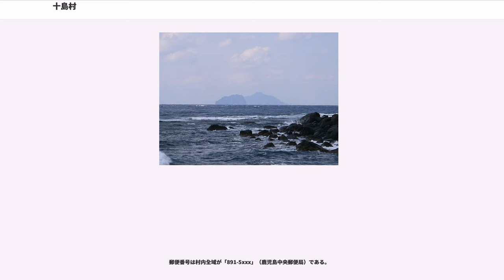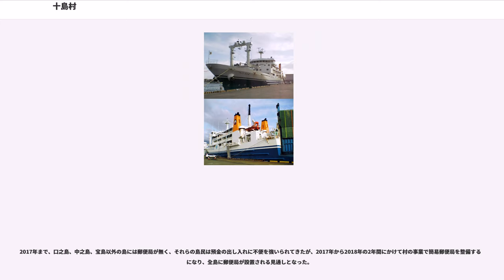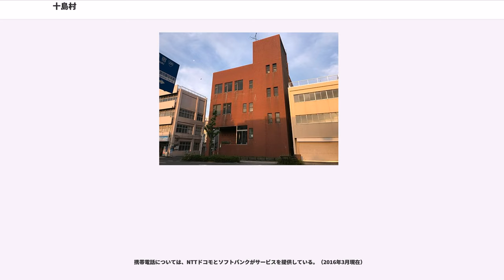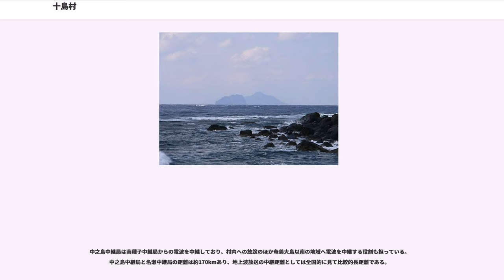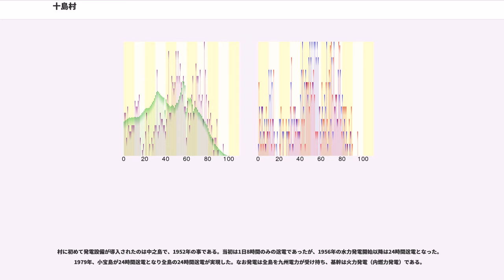十島村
十島村（としまむら）は、鹿児島県、東シナ海上の吐喇（トカラ）列島各島を行政区域とする村である。村の北限は北緯30度の口之島、南限は北緯29度にある。

現在の十島村は1947年（昭和22年）に北緯30度以南がアメリカ合衆国の統治下となったのに伴い、アメリカ合衆国の統治機構下の十島村となり、1952年（昭和27年）にアメリカ合衆国から北緯29度以北の行政権が日本国に返還された際に「」に基づき北緯30度以南（口之島を含む）、北緯29度以北の区域に新たに設置された地方自治法による自治体である。

十島村（初代）は1952年（昭和27年）に「」（鹿児島県告示）により口之島を除く北緯30度以北の区域に変更され、同時に三島村に名称を変更している。

村役場は1956年から鹿児島市にある。これは、国や県に対応する業務が多く、役場が島内にあると交通費などがかさむためである。

中心となる島は中之島で、その他には口之島・平島・諏訪之瀬島・悪石島・小宝島・宝島が有人島である。

十島村は最北の口之島から最南の横当島までの距離は直線で約160kmで、“日本一長い村”としても知られる。各島には平家の落人伝説が語り継がれている。豊かな自然と独自の文化、天然の温泉は人々を魅了し年間を通してダイバーや釣り人、観光客が絶えない。
なお、7つの有人島と臥蛇島の合計8つは、大字として用いられている。

鹿児島県奄美地方として、南日本気候である。暖流である黒潮の本流から少し離れているため、冬場はまれに氷点下になることがある。

日照時間が短く、日本で最も日照時間が短い地域の一つである。

元々十島村は、名前のとおり10島の有人島から成る村であった。現在の十島村（としまむら）である口之島・中之島・平島・諏訪之瀬島・悪石島・宝島+小宝島（小宝島は宝島の一部とされていた）・臥蛇島（現在は無人島）の下7島と現在の三島村である竹島・硫黄島・黒島の上3島が1908年4月1日、島嶼町村制制度施行に伴って十島村（じっとうそん）として発足した。この頃は村役場は中之島に置かれており、所属する郡は大島郡（1897年に川辺郡から大島郡へ変更）であった。

しかし太平洋戦争の敗戦により、連合国最高司令官によって出された覚書「」（SCAPIN677）によって、1946年2月2日以降、島内に北緯30度線が通る口之島を含む北緯30度以南がアメリカの占領下に置かれた為、現在の十島村地域と三島村地域は分断されることになる。役場を失った上3島は、仮の十島村役場を鹿児島市に設置した。

下七島のみとなったアメリカ合衆国統治下の十島村は大日本帝国政府及び鹿児島県の行政権を継承した大島支庁、同年10月からは臨時北部南西諸島政庁、1950年8月からは奄美群島政府を通じてアメリカ合衆国の統治を受けた。

1951年（昭和26年）12月5日に連合国最高司令官によって出された覚書｢｣（SCAPIN677/1）により、北緯29度以北のトカラ列島の区域について日本の政治上、行政上の権利を回復し、1952年2月4日に下7島が日本へ復帰したものの既に上3島の行政機構は完成されており、それに元々別の市郡がある種子島・屋久島を跨いでの行政運営には無理があった。

十島村の本土復帰にあたって日本国政府が公布したポツダム命令である「」（昭和26年政令第380号、のちに「鹿児島県大島郡十島村の区域に適用されるべき法令の暫定措置に関する政令」へ改題）が1951年12月21日に即日施行された。

同政令の第1項の規定により、当分の間政令で特別の定めをするものを除き、従前十島村の区域に適用されていた法令のみを適用するものと定められ、これらの法令の実施上、従前琉球諸島民政府又はその下位機関に属していた権限については、政令で定めるもの及び国会、裁判所の権限にあるものを除き、鹿児島県知事が行うものと定められた。

また、同政令の規定により暫定措置として公職選挙法、学校教育法等の法令が同政令を根拠として公布される政令の規定により、段階的に適用されることとなった。

また、十島村の区域に適用されていなかった地方自治法については「」が2月10日に施行されたことにより、同政令第1項の規定に基づき、地方自治法が適用され、下7島の区域をもって十島村（としまむら）が設置された。これにより自動的に上三島と下七島が分村された結果となった。十島村の設置根拠となる同政令第1項の条文が以下のとおりである。

同時に十島村（初代、地方自治法に...